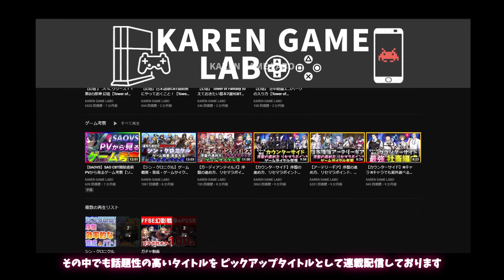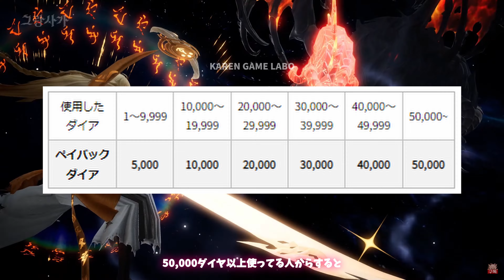【グランサガ】300日記念そしてAnniversaryとんでもないことが起きるかも！？【GranSaga】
今回はグランサガ 300日記念とAnniversary記念の内容について本国版の情報をもとに大予想してみました！

かなりお祭り感が出そうな予感です！
特に開発便りに記載されている内容が300日記念で一気に出る可能性が高いです!!
そしてダイヤの配布量も半端ねーって感じなので是非お楽しみください!!

00:00　①本日のお題
01:09　②300日記念についてカルシオンの実装はあるのか？
05:13　③Anniversary記念についてレオンの実装はあるのか？
08:31　④グランサガ生活の感想

▼Karen Game Laboお勧め動画

お勧め動画
【グランサガ】カイト、ルイン７月実装予定の天使ウェポン性能紹介【GranSaga】

▼関連動画
【グランサガ】ガチャ引くべき！？超高性能ガーディアン『イヴ』の性能を解説！【Gran Saga】

【グランサガ】意味わからんほど強いｗPVP人権⁉️光属性・レオン！韓国版入手方法・GW紹介！【ゆっくり実況】